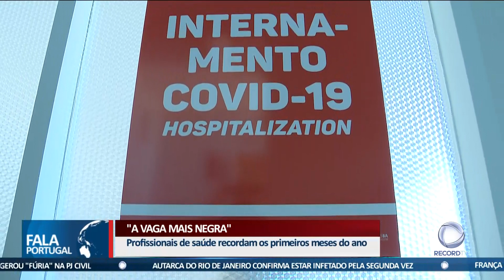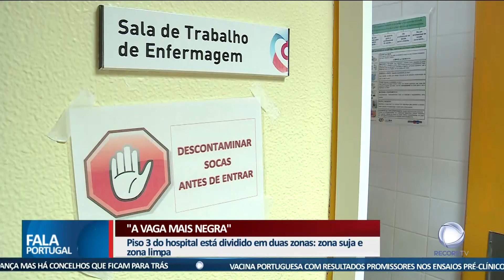Grande Reportagem: "A Vaga Mais Negra"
O Hospital de Beja foi um dos que atingiram a capacidade de resposta em plena terceira vaga de covid-19, acabando mesmo por encaminhar doentes para outros distritos do País. Na reportagem especial desta semana mostramos-lhe os bastidores da "vaga mais negra".